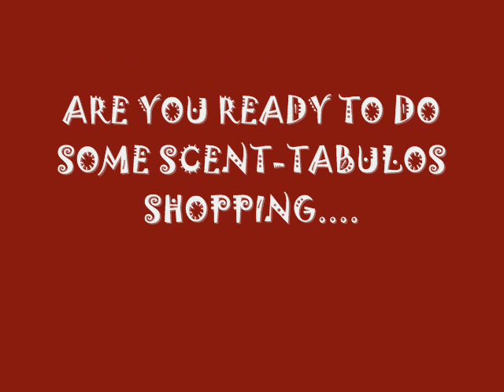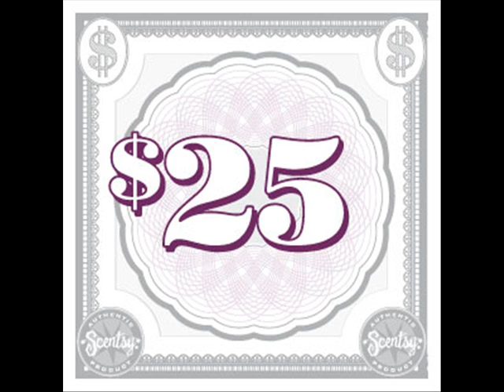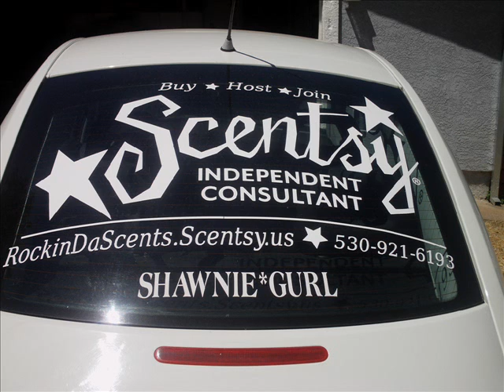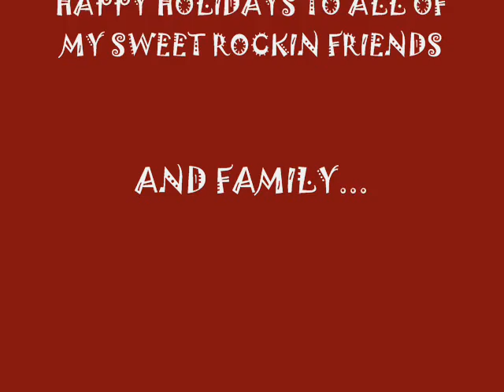HAVE YOURSELF A SCENTSY LIL CHRISTMAS!!!